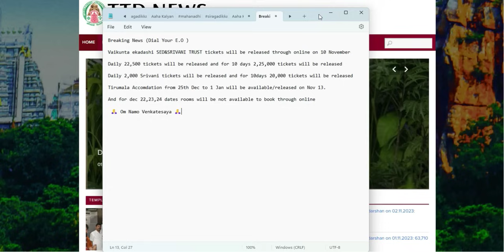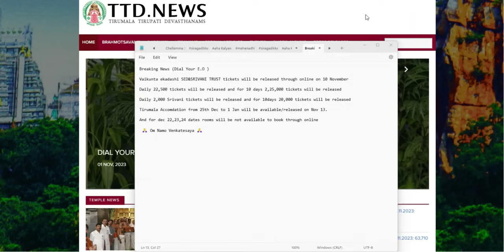Vaikunda Ekadesi & Rooms Booking |TTD Latest Press Release| Tirumala tirupati updates | Open date!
Tirumala Tirupati darshan December January ticket booking date| 300rs, room| Ttd News updates today